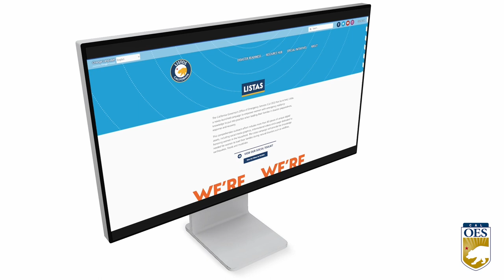Esta semana en Cal OES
Tras las tormentas de enero de 2024, los esfuerzos de recuperación continúan en
Las personas que viven en el condado de San Diego y que sufrieron pérdidas aún tienen tiempo para registrarse: